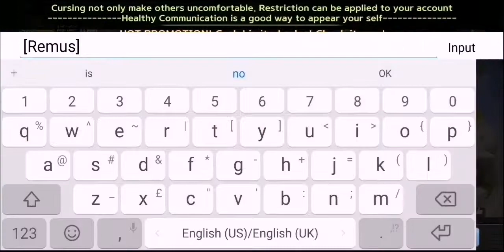[THAI GET RICH] REMUS vs Vera